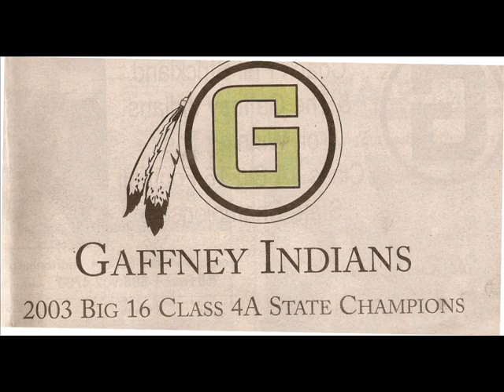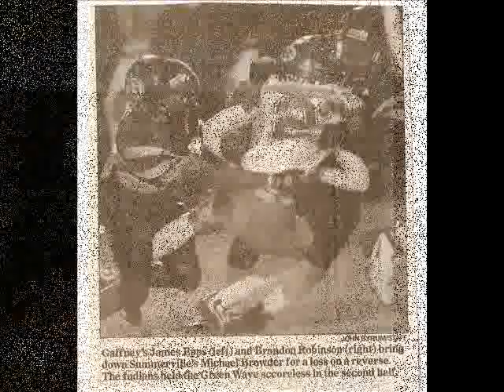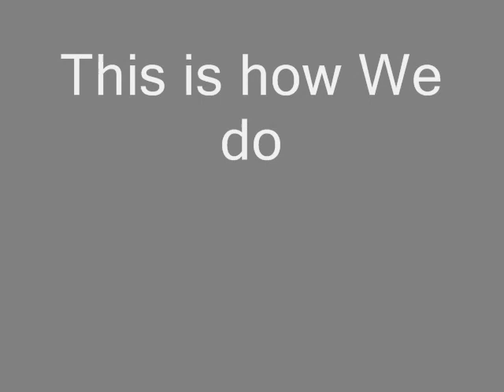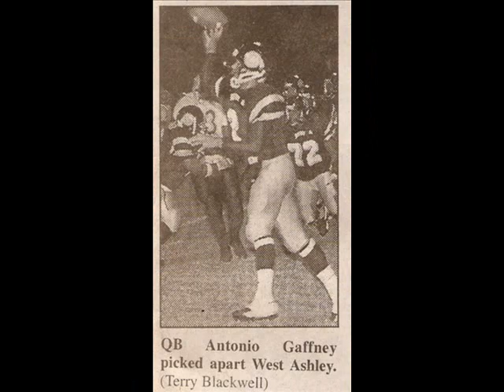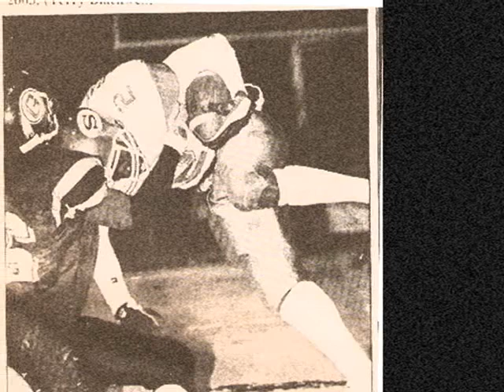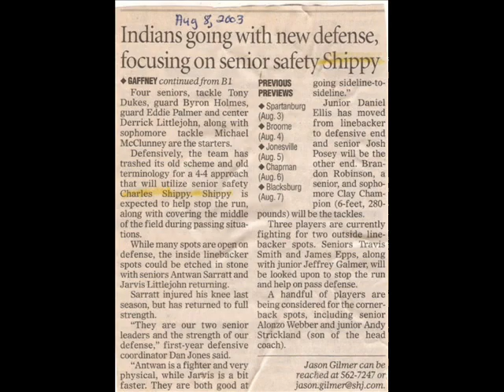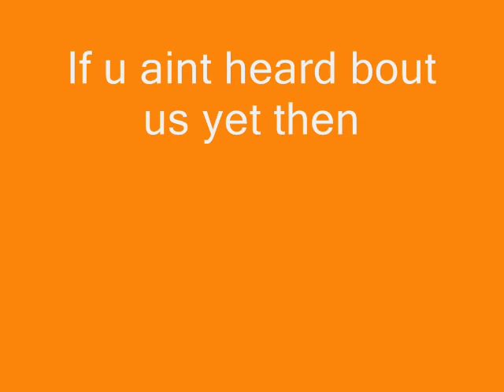Gaffney High school 03' video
Memories of the greatest gaffney high squad eever.